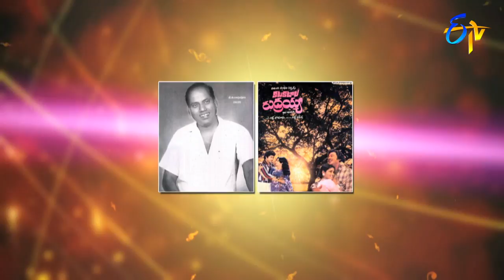Veena naadi Song | S P Balu,Sunitha Performance | Swarabhishekam | 18th February 2018| ETV Telugu